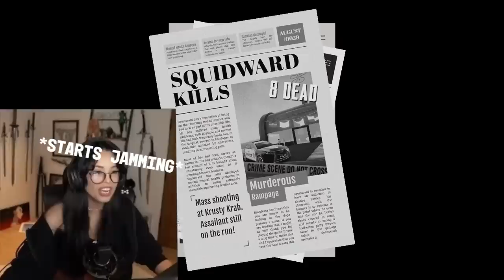Rest in Peace, Spongebob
Playthrough I did on stream of the most cursed new horror game out there, sinister squidward. If you want more gameplay videos on the main channel leave or like or let me know down below!!